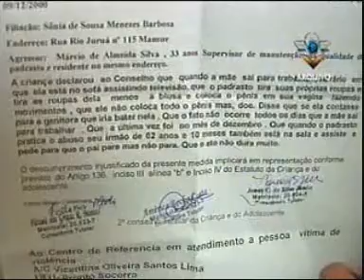Vitoriosa Debate - Pedofilia - Bloco 2